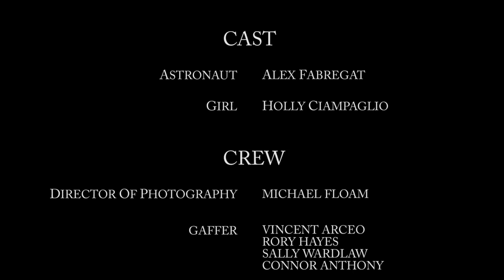Crutch | 1080C Productions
An unknown astronaut and his partner are madly in love. Problems in their relationship arise in unusual ways and lead to unfortunate outcomes which the astronaut must learn to face.